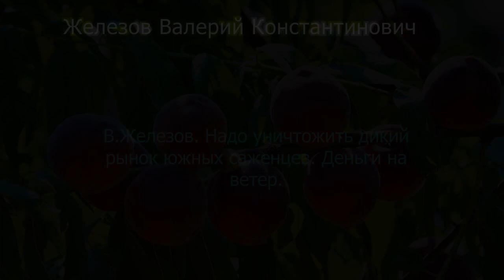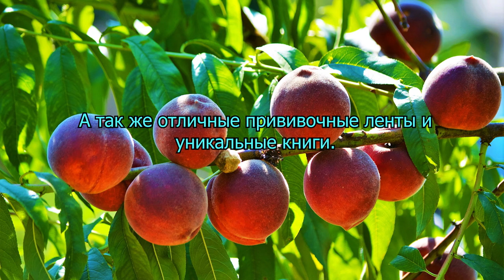В.Железов. Надо уничтожить дикий рынок южных саженцев. Деньги на ветер.